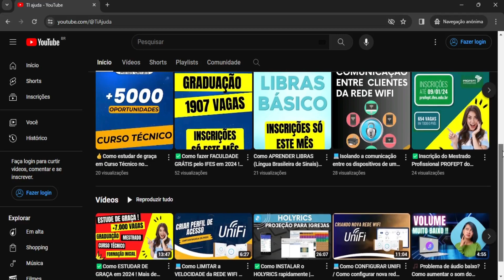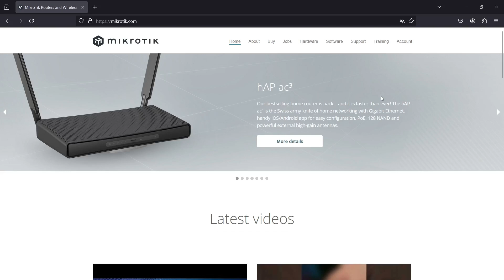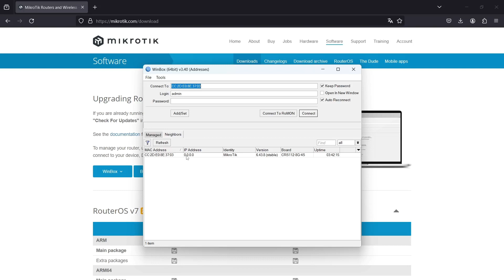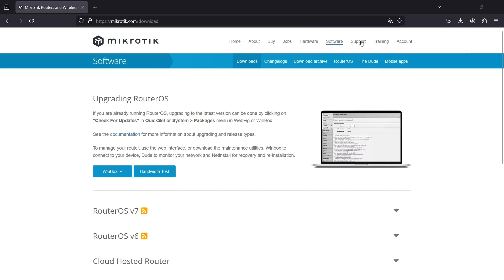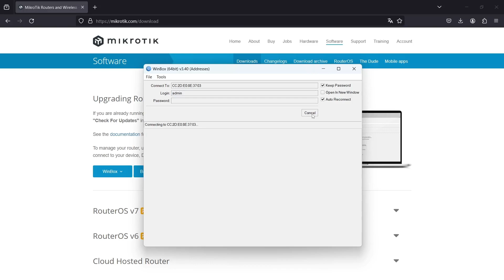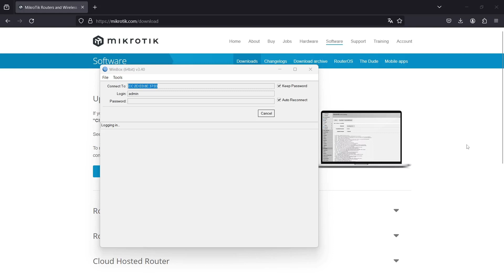🔄Aula 1 - Como acessar MIKROTIK (Primeiro Acesso) Winbox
Aula 1 - Como acessar MIKROTIK (Primeiro Acesso)
Como baixar o Winbox e conectar o Mikrotik no PC. Como configurar a placa de rede do windows. Neste vídeo foi usado o roteador Cloud Router Switch CRS112-8G-4S-IN da Mikrotik , mas os procedimentos também se aplicam a diversos modelos.
Você vai aprender como acessar o Mikrotik através do Winbox para realizar configurações de rede .
Veja como fazer a configuração manual da placa de rede no computador com Windows e como acessar o mikrotik utilizando o cabo de rede.
Caso seu Mikrotik não possua wifi, você vai precisar conectar seu PC diretamente através de um cabo de rede .
🎁Procurando algo em especial? Que tal as opções abaixo:
⏩Capítulos
00:00 - Abertura
00:09 - O quê será abordado no vídeo
00:50 - Download e considerações sobre o Winbox
01:30 - Acessando o Winbox
02:28 - Alerta sobre erro de conexão
03:14 - Configurando a conexão de rede manualmente
04:54 - Conectando manualmente no Winbox
05:05 - Tela principal do Mikrotik
05:28 - ATENÇÂO: Limpando a configuração de rede manual
🔹Créditos / Downloads de imagens, audio e vídeos para criação de conteúdos